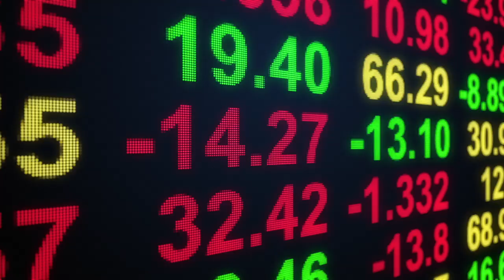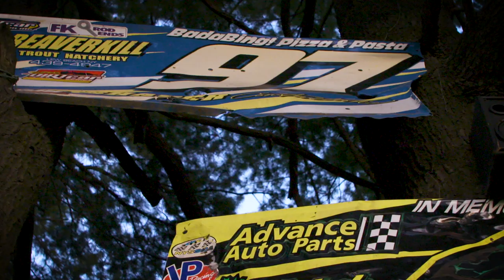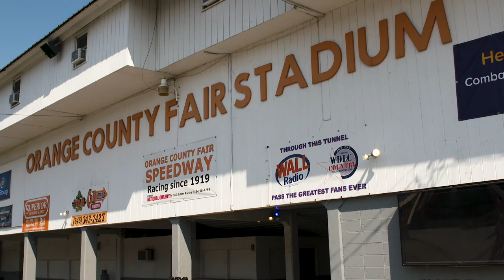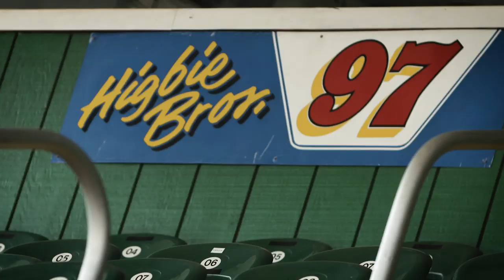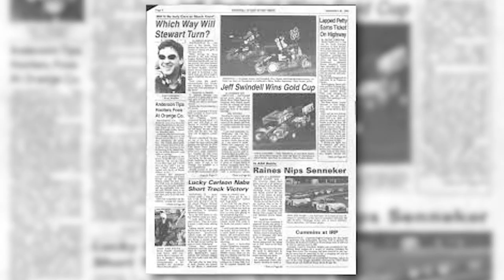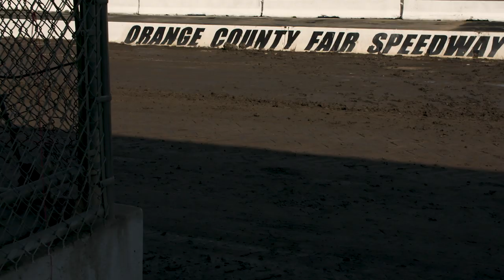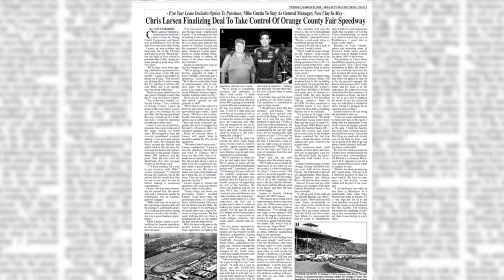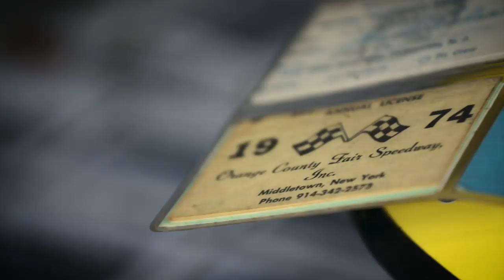Orange County Fair Speedway: 100 Years (Episode 6: 2000s & 2010s) | NASCAR on FOX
As technology advances in the new millennium, the cars become even more similar. A resurgence takes place with an influx of young drivers like Stewart Friesen, Matt Sheppard and Anthony Perrego.